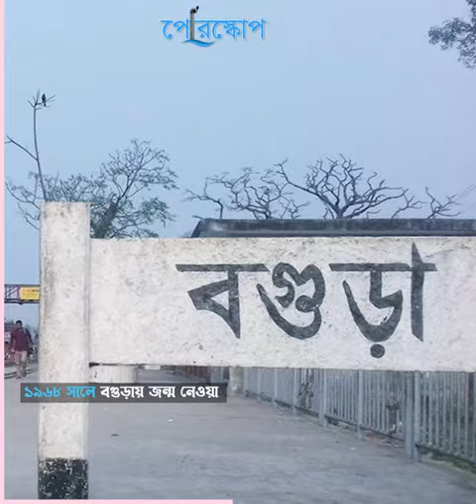সাফ মহিলা চ্যাম্পিয়নশীপ জয়ের নেপথ্যের কারিগর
গোলাম রাব্বানী ছোটন,
বন্ধুরা তাকে টিপ্পনী দিয়ে ডাকতো মহিলা কোচ।
তিনিই দেশের মেয়েদেন জেতালেন সাফ শিরোপা।